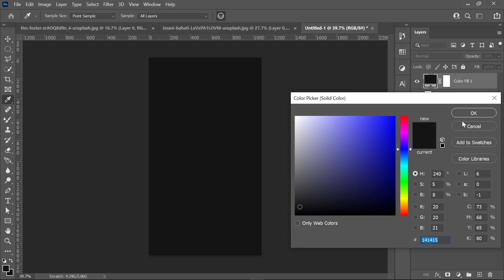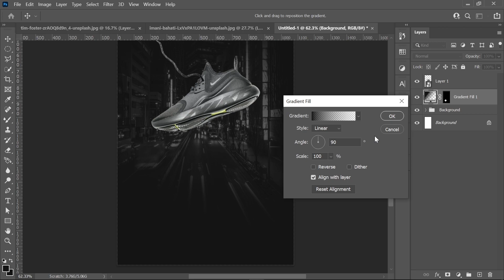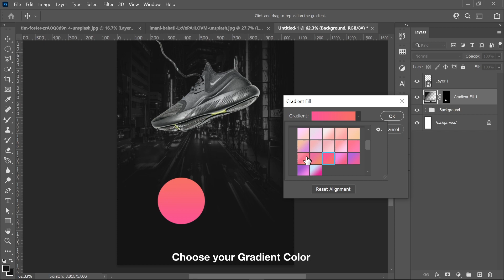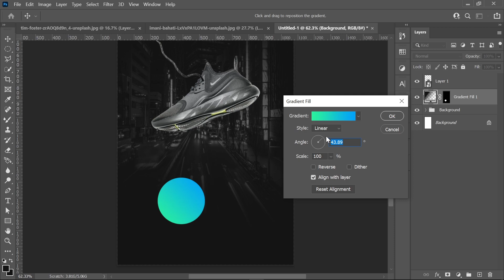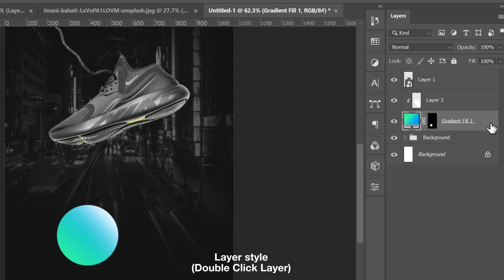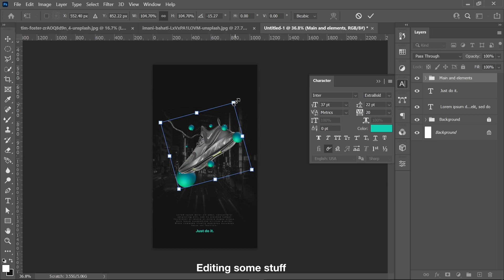Photoshop Tutorial: Simple Social Media Ads Design #36 FREE PSD TEMPLATE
In today's tutorial, we will create a simple Graphic ad design using Adobe Photoshop. Hope you enjoy this simple Photoshop design tutorial.
► Support channel
► Be updated for new tutorials and free resources:

Canvas:  800x800 px at 150 ppi
B.Color code: 151516
► DOWNLOADS:
Font: